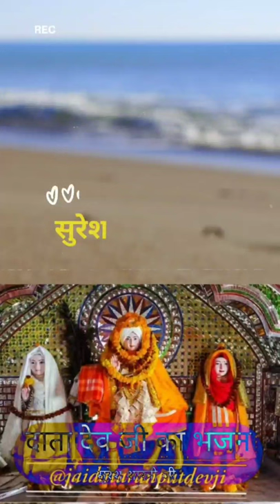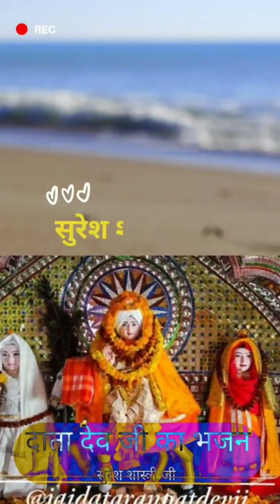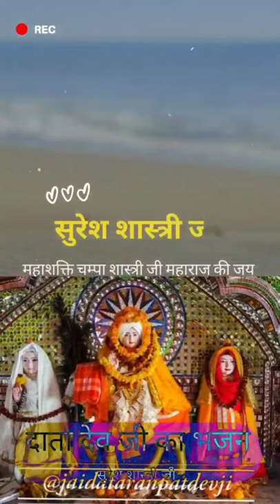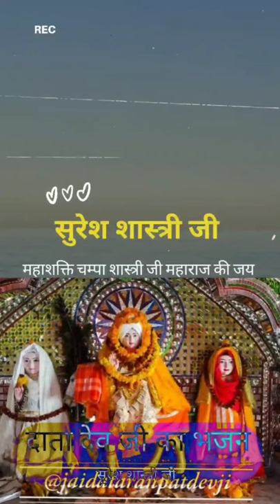Data Dev Ji's Old Bhajan By Suresh Shastri Ji (जय दाता देव जी) ।।सुरेश शास्त्री जी।।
🙏दाता देव भगवान की जय 🙏